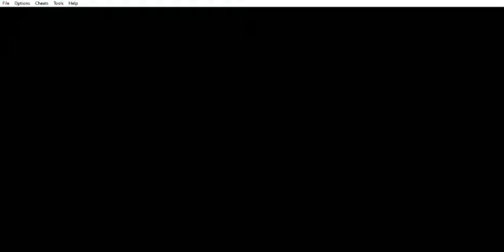Fire Emblem - Sword of Seals (FE6) - Capítulo 14: Arcadia - Parte 2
Fire Emblem - Sword of Seals (FE6) (GBA) - Capítulo 14: Arcadia - Parte 2
Este capítulo abarca la segunda parte del capítulo 14